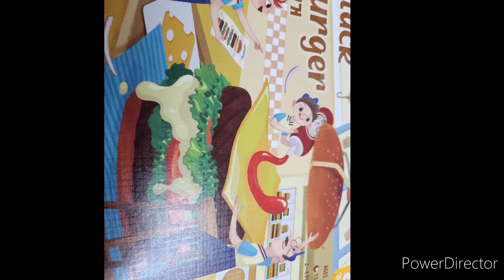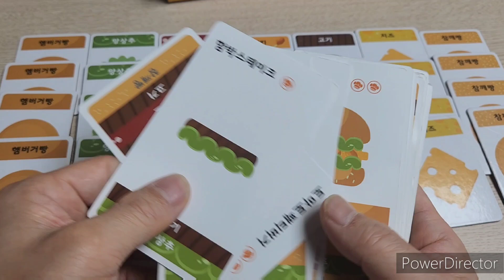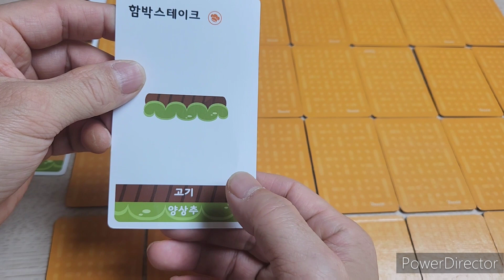Stack Burger(2021) boardgame/ 스택버거(2021)/ card game/ 카드게임/ Memory game/ 기억력게임/ 코딩/ 2~4인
7종류의 햄버거 재료 위치를 잘 기억하여 햄버거를 완성하세요.